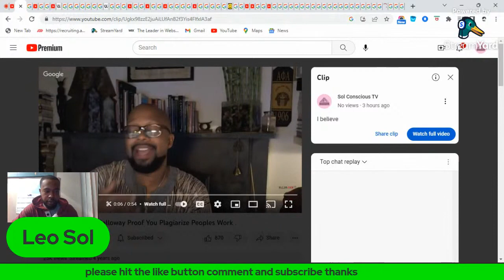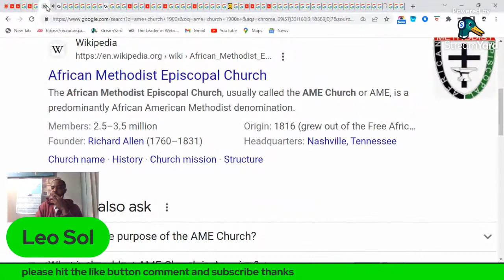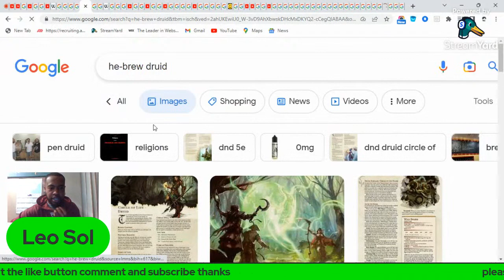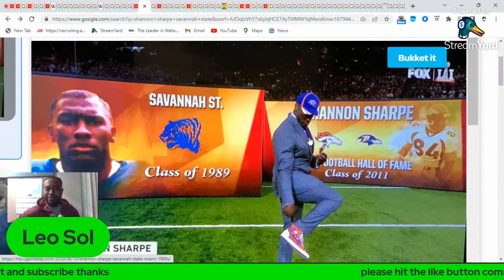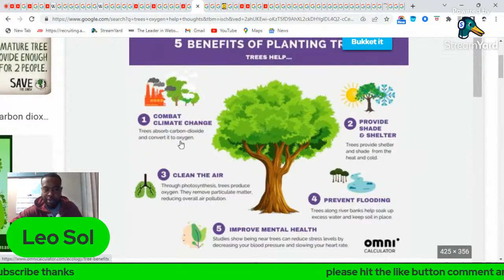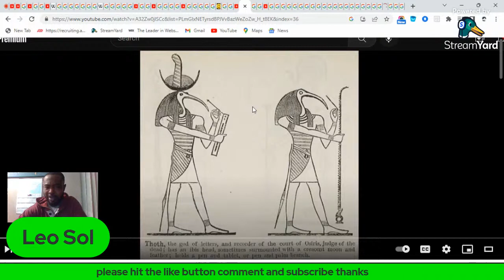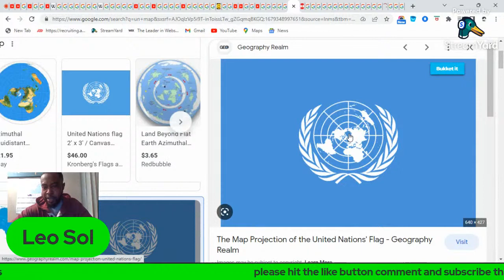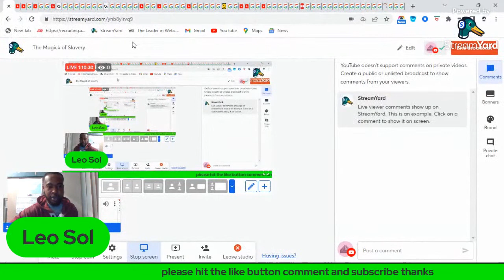Occult Magick and Slavery The "Holly" Book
The Great Black Divide and the magick of slavery. The reverse engineering of a tree to a book and the bible. destroying nature for indoctrination purposes magick used by the occult and the druid priest. The Holy Bible made from the wood of the Holly tree just like magic wands. It is my believe that most of the world is under some type of spell that makes it hard for them to see.